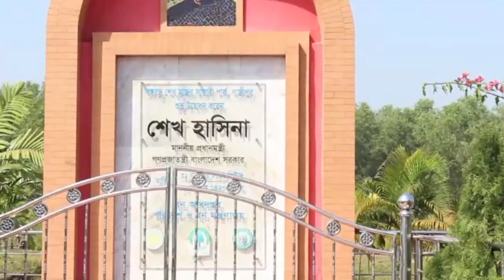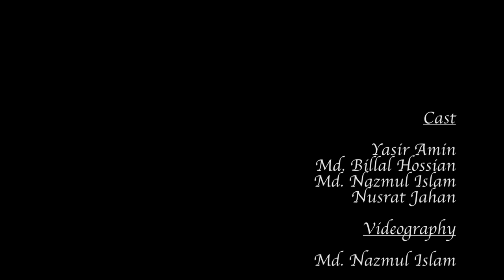Documentary on Gazipur | গাজীপুর | My District My Pride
Tittle: Documentary on Gazipur - My District, My Pride
Submitted to- Showrav Yazdani
Location - Gazipur
Description: Documentary was made under supervision of Mr. Showrav Yazdani Sir, Senior Lecturer, Marketing, Daffodil International University.
Gazipur is full of so many historical and natural places. Our aim of this documentary is to introduce top most beautiful places to the tourists and our new generation.
Cinematography & Direction By: Nazmul Islam
Casting:
Yasir Ameen
Md. Nazmul Islam
Md. Billal Hossain
Nusrat Jahan
Special Thanks to: Abdullah, Razu Dewan, Rubel Siddique